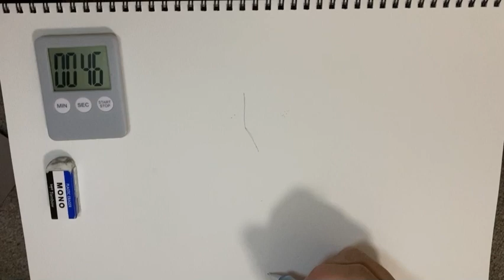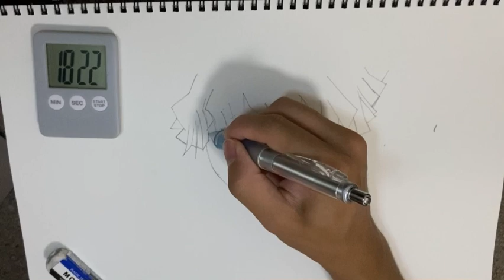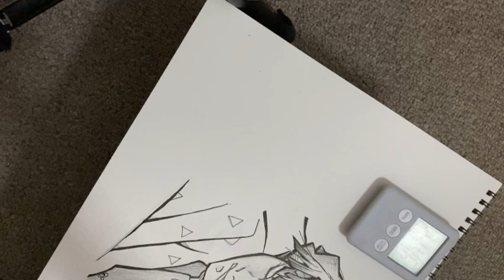我妻善逸 描き方 フルメイキング 【ゆっくりドローイング動画】【かんたん】鬼滅の刃